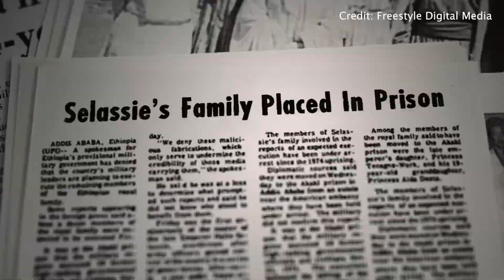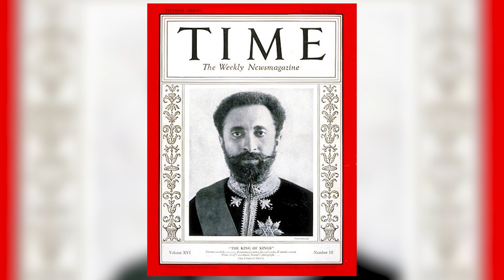"Grandpa Was An Emperor"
Africana Studies Professor Shimelis Gulema discusses key elements of one of the last modern African monarchies.